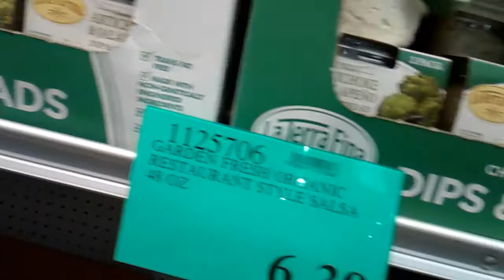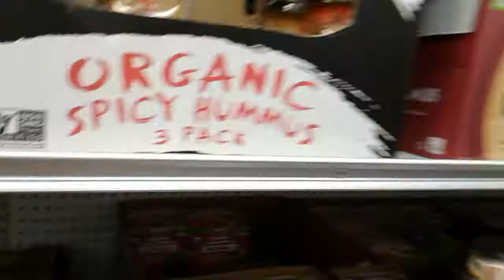COSTCO RUN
I hope you enjoy this costco run its small but  enjoy this video love you all ty for subscribing  please like and thumbs up subscribe Jesus loves you and God bless